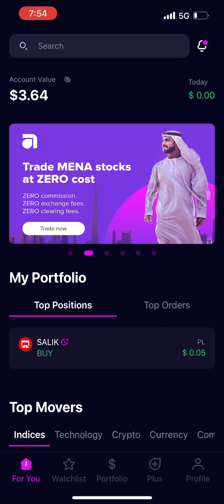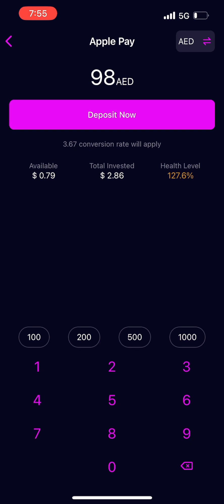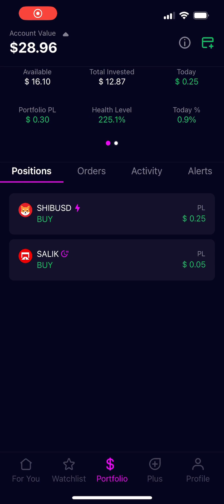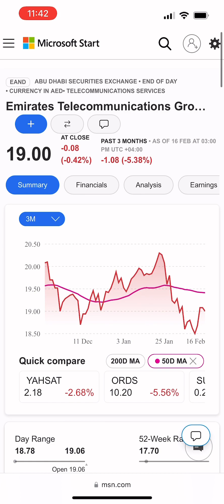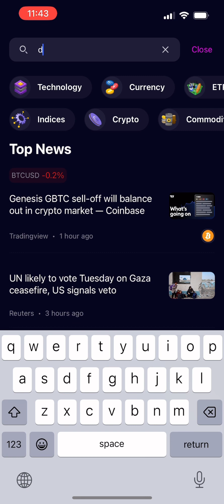if you have invested 50 dhs in Ethereum on 2016 now you own 120K-invest for 2030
‍eToro - Best Stock Trading Platform in the UAE
‍Interactive Brokers - Best for CFDs Stock Trading in UAE
ADSS - Best Dubai-based Stock Platform
DEGIRO - Excellent Alternative Trading Platform‍‍
Plus500 - Good Option for Institutional Investors
Amana app
binance app

For many years, there has been a growing wave of people learning how to buy stocks in the UAE. This trend toward smart, long-term investing will continue into 2023, especially since the rocky market of 2022 has left good buying opportunities for beginners to start their investing journey.

The main reason for this popularity is simple: today stocks remain one of the most rewarding investment assets out there.

For example, the S&P 500 Index — which tracks the performance of the top 500 stocks in the US — grew by 106.80% in the past five years, amounting to an annualised return of 21.36%. In comparison, the best-annualised return on savings accounts in the UAE is 1.75%, while the yield on a 50-year treasury bond is 2.7%.

Oddly, many investors in the region still consider real estate to be the better investment. Yet, the highest gross yield in the property market is just 8.32%! Granted, you do have an asset that goes with that, but one needs to consider all other factors involved when making investment decisions.

Given the profitability of stocks compared to savings accounts, bonds, and real estate, it is no wonder why new investors are increasingly seeking out ways to buy stocks in the UAE.

In this article, we will help you get started buying stocks in the UAE by considering:

How to buy stocks in the UAE
Why you should buy stocks in the UAE
Factors to consider before buying stocks in the UAE
By the end of this article, you will be ready to use stocks to start growing your wealth — be it in a passive or active form.

Dubai Financial Market (DFM)
The Dubai Financial Market was established in 2000. The market is regulated by the Securities and Commodities Authority (SCA). It was completely owned by the Dubai government at inception until it became a public joint-stock company in 2006.

DFM is only open to companies that abide by Sharia principles and there are more than 170 securities listed on the market. Those companies are majorly in the UAE, while some are from Kuwait, Bahrain, Oman, and Sudan.

Continuous trading occurs on this market from Sunday to Thursday between 10am and 1:50pm.

Abu Dhabi Securities Exchange (ADX)
ADX was also established in 2000. Like DFM, they are also regulated by the Securities and Commodities Authority.

ADX also focuses majorly on companies in the UAE. The exchange currently lists 73 securities.

Although there is a certain enthusiasm about choosing individual stocks listed on the UAE stock exchanges – sometimes it might be better to consider an ETF. By doing so, you will often invest in a basket of selected UAE stocks in various markets and sectors.

The United Arab Emirates has fuelled growth in the Middle East and is a rapidly growing hub for global finance and investment. Its dynamic economy and strategic geographic location make it an attractive destination for investors seeking opportunities in the Middle East and North Africa (Mena) region.

One of the prime avenues for investment in the UAE is the stock market. One of the most straightforward ways to invest in the UAE stock market is through a low-cost ETF that tracks the performance of the local stock markets, providing a relatively easy way to invest in a diversified portfolio of companies.

The iShares MSCI UAE ETF (UAE) is concentrated on some outstanding companies trading on the UAE stock exchanges with impressive financial reports. The UAE is projected to grow substantially in coming years and the UAE ETF is concentrated on industries expected to absorb most of the growth.